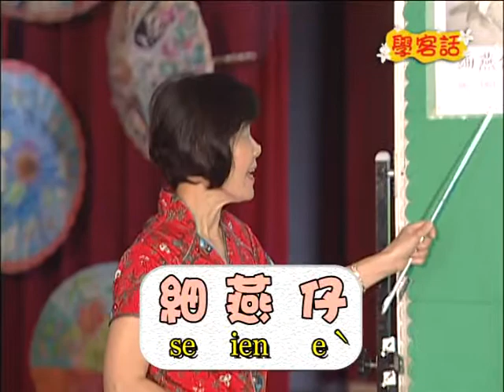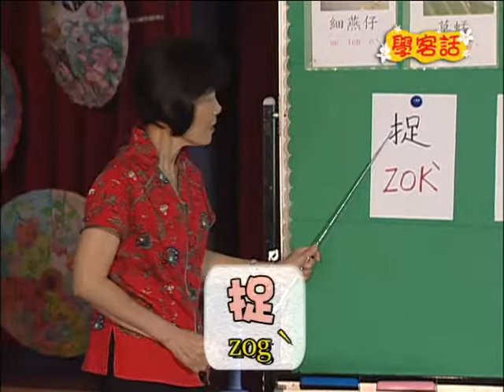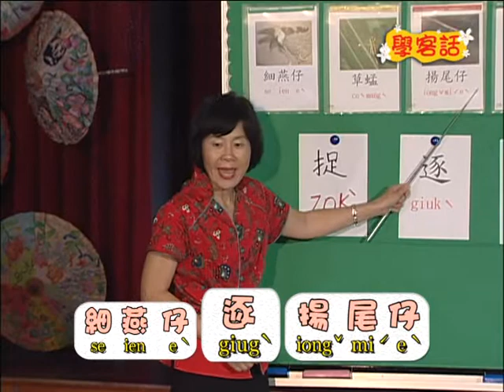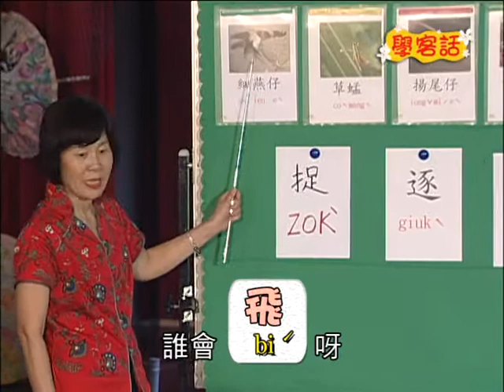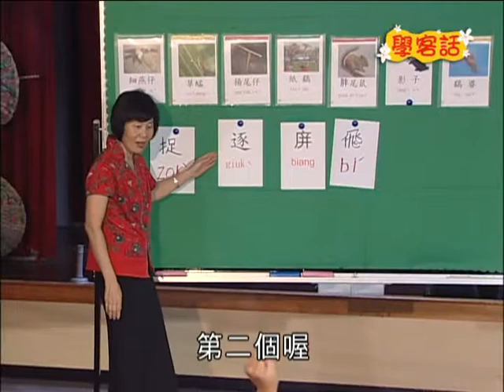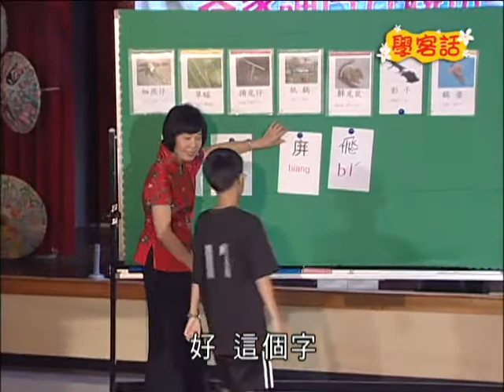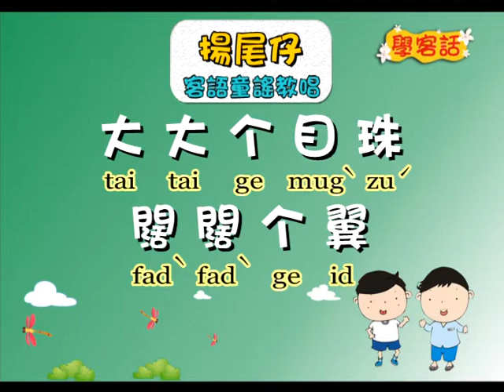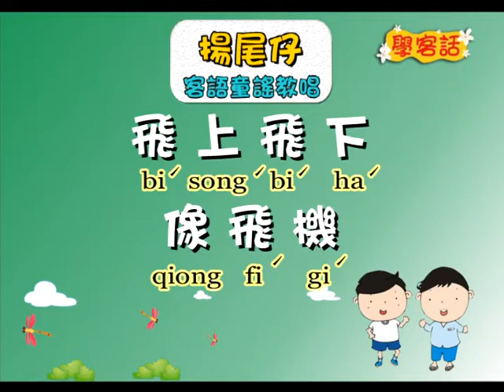電視節目製作/客家電視台/兒童節目(學客話015)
節目名稱：學客話系列節目
監制：湯昇榮
製作人：林曉蓓、周紀形
製作協調：吳怡樺、張慧君、羅佳美
企劃：黃湘雯
執行製作：劉楚嫻、喬丹尼
導播：郭金城
攝影：吳健民、盧度維、傅銘權 Chaun Fu、鍾禮富
燈光：鍾禮富
成音：郭玉珍
配音：傅銘權 Chaun Fu
片頭設計：黃意紋
片頭字幕：詹景翔
剪輯：傅銘權 Chaun Fu
後製：傅銘權 Chaun Fu
授課老師：葉昭君
語言顧問：徐兆泉、陳美蓉、劉惠珍
片頭曲：詞 吳聲淼 曲 傅也鳴
片尾曲：詞曲 傅也鳴
特別感謝：高雄市客家委員會、行政院客家委員會
客家電視台製作